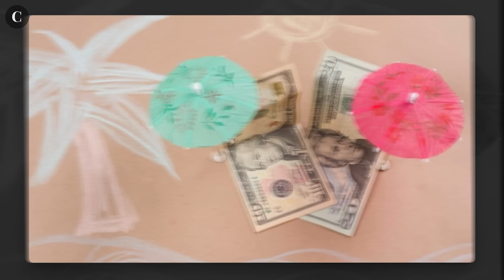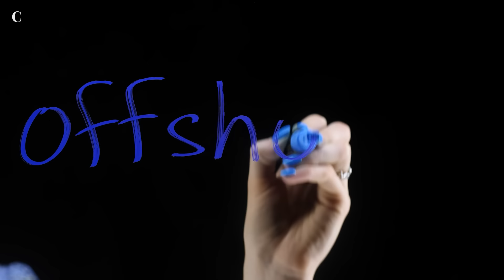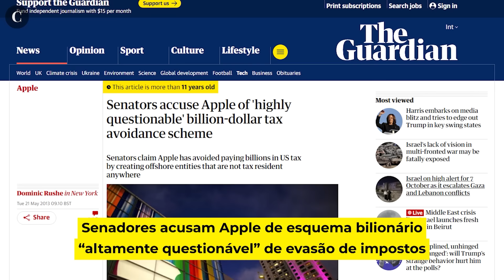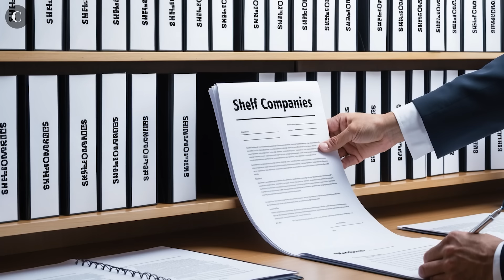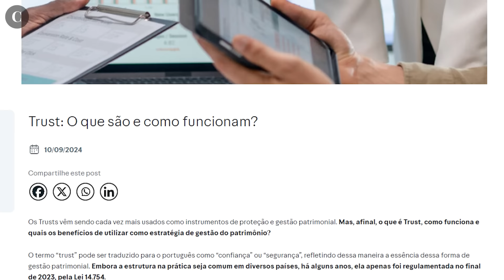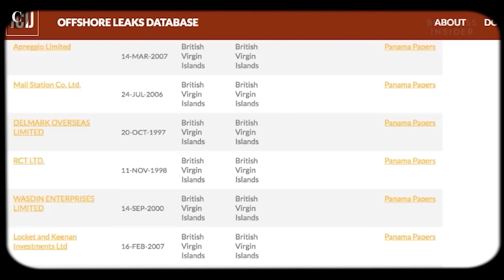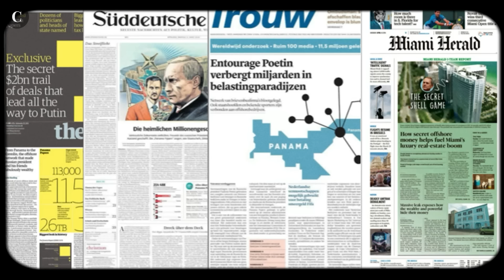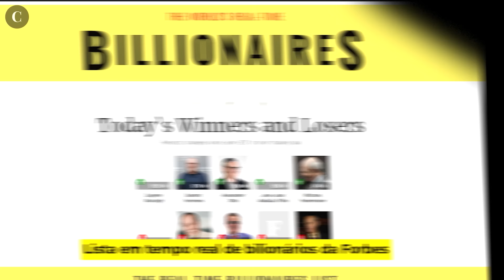Paraísos Fiscais: Como Funcionam as Offshores | Curioso Explica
Anuncie sua marca no Curioso Mercado e conecte-se com mais de 270 mil inscritos!

Você já ouviu falar das famosas offshores? Essas entidades jurídicas registradas em paraísos fiscais são amplamente usadas por grandes corporações, milionários e até políticos poderosos para proteger fortunas e, em alguns casos, evitar impostos.

No vídeo de hoje, vamos desvendar o que realmente são as offshores, como funcionam, por que são tão populares entre os ricos e poderosos, e quais os limites entre o uso legal e o lado sombrio dessas estruturas financeiras.
Além disso, vamos explorar o escândalo do Panamá Papers, que em 2016 expôs um sistema global de evasão fiscal e lavagem de dinheiro. Vamos mostrar como nomes famosos, como Vladimir Putin e Lionel Messi, foram envolvidos neste enorme vazamento de dados.

Quer saber como bilhões de dólares são movidos entre paraísos fiscais sem levantar suspeitas? Então, não perca!

Assista agora e descubra o lado oculto das offshores!

Curioso Mercado - Conteúdo para quem tem conteúdo

00:00 - Introdução
02:01 - O que são Offshores?
04:41 - Double Irish with a Dutch Sandwich
05:31 - O que são Offshores?
06:08 - Como são criadas as Offshores?
08:42 - Trust
09:32 - Usos ilegais
10:34 - Panama Papers
14:33 - Se você chegou até aqui, deixa o like!